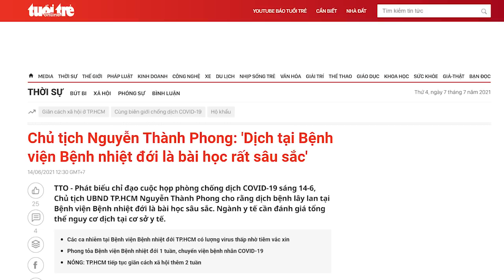Có phải Phan Văn Mãi đã lấy oán báo ân với Nguyễn Thành Phong?